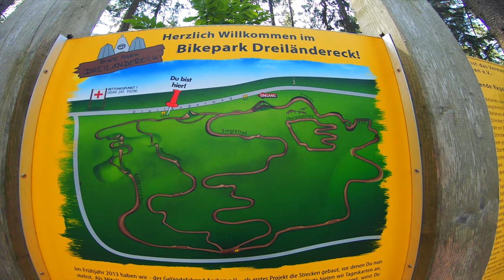BIKEPARK AACHEN // CRASH // DH VTT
►Journée au bikepark 'Dreiländereck' à Aachen (Allemagne)
Bikepark bien entretenu avec des lignes dans tous les sens.
Entrée gratuite juste 12€ a payer via le site pour assurance.

► Bike : Commencal Meta AM

Artist: Voorhees
Track: Signals & Silence
Genre: Drum & Bass